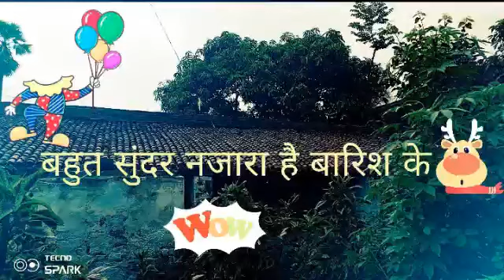प्राकृति की ख़ूबसूरत नजारा ।। Barish ka Mausam ।।